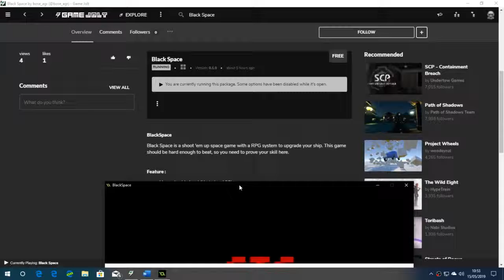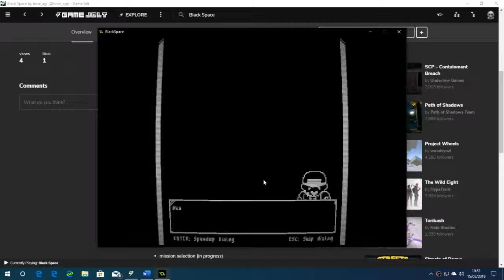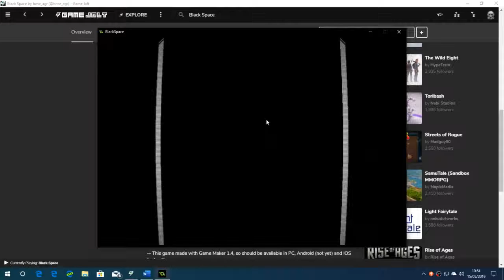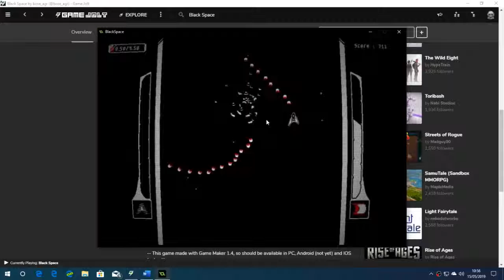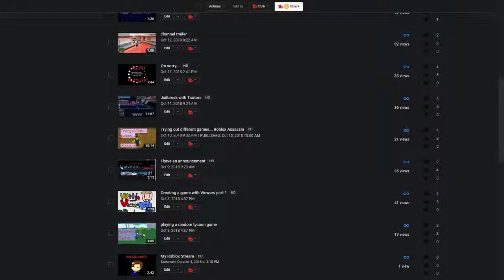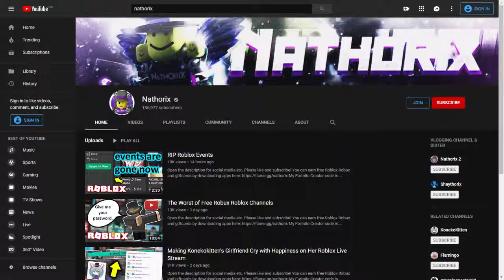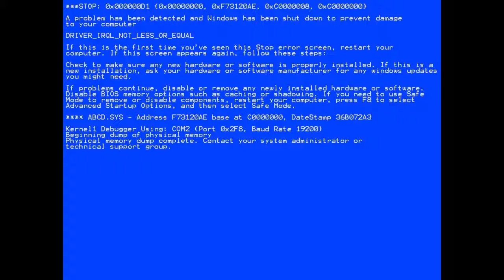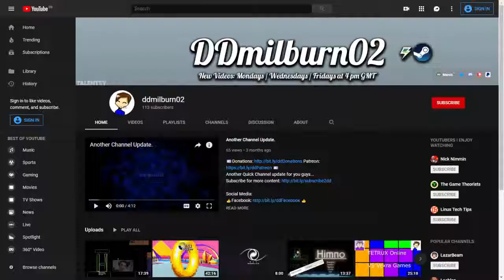What do I do? [Black Space]